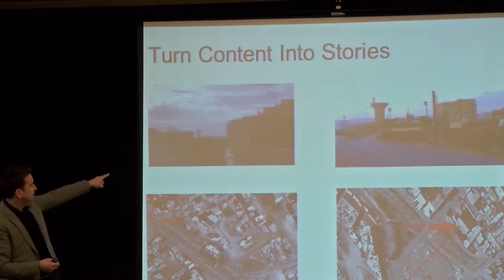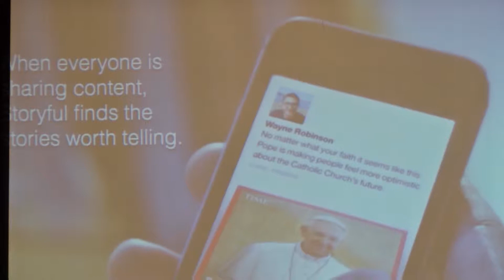PRSA Health Academy Keynote Speakers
Keynote Speaker Highlights from PRSA Health Academy, including David Meerman Scott and Mark Little, founder and CEO of Storyful (behind Facebook Newswire)